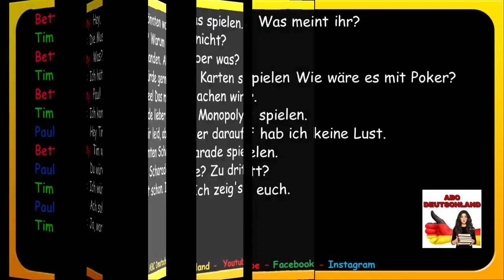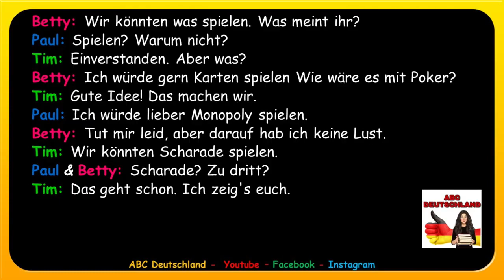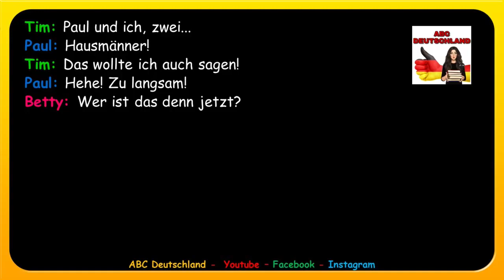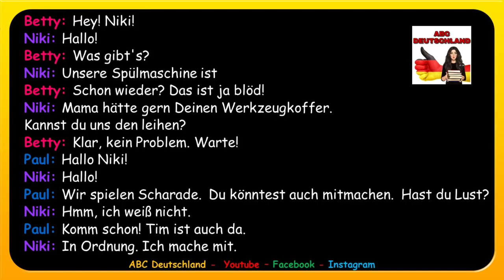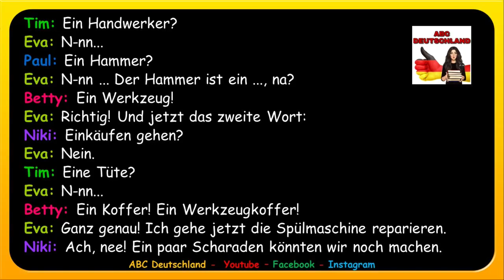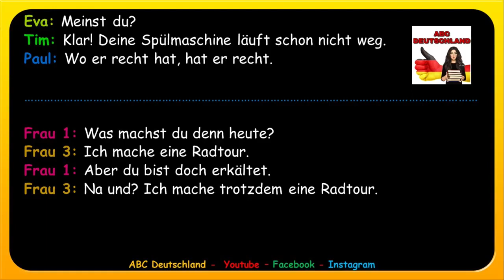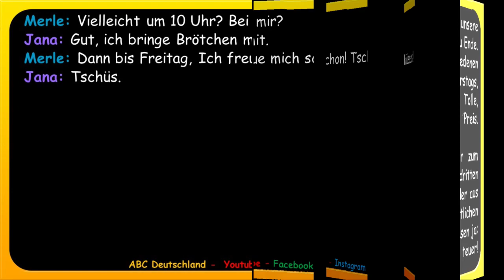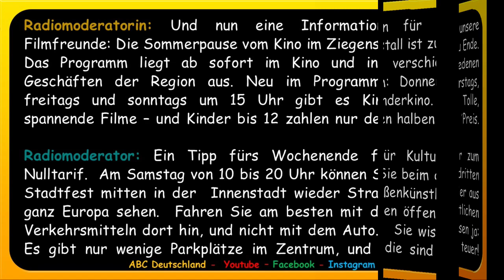Deutsch Intensivkurs Nr.1 - Lesen Hören & Sprechen B1_ Deutsch für unterwegs_ Lernen im Schlaf.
Deutsch lernen mit Dialogen A2  N:1  學習德語 /GERMAN Dialogen für die DZT Prüfung

# Dialogen
Deutsch als Fremdsprache
Dialoge Deutsch
Deutsch verstehen
Deutsch Übungen
learn germam
german grammar
german forbeginners